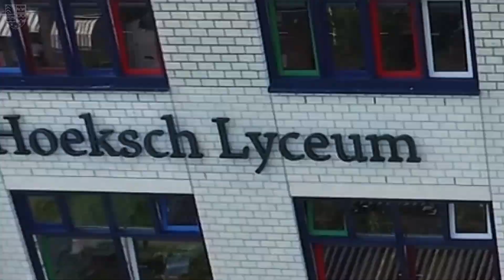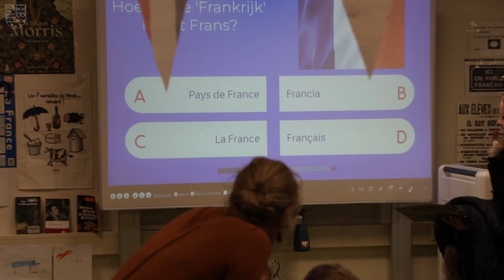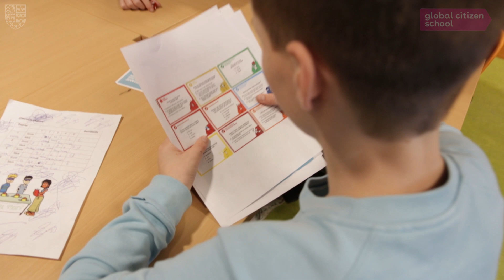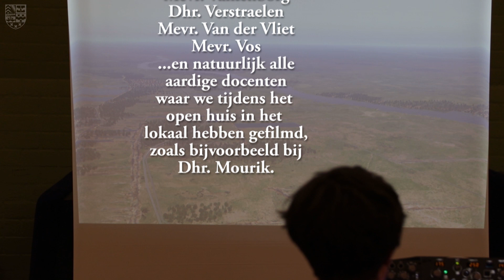Hoeksch Lyceum Journaal 4 *Open Huis special* (2022-2023)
Kijk mee naar de 4e aflevering van dit schooljaar, vanaf het Open Huis van 3 februari 2023. Deze video special geeft een mooi beeld van deze drukbezochte avond.

Muziek o.a. van Imagine Dragons - Top of The World, Roa - Walk Around, Joakim Karud - Great Days.

00:00 Welkom
00:25 Bas interviewt mevr. Vos (camera Damian)
01:08 Open Huis sfeer - trailer
01:47 Interviews met docenten
04:27 High School Musical (Mees en Rick)
05:13 Groeten uit de Studio - trailer
05:48 Chocolade project (Lucia en Fleur)
06:56 Uitwisseling India (Lieke)
08:32 Dio bij muziek (camera Juliëtte)
09:33 Bas bij BSM (camera Damian)
11:29 Interview mevr. Valkenborg (Bas en Damian)
13:08 Aftiteling